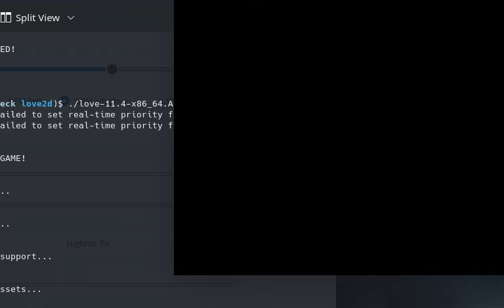Operation: Secret Diffusion // pre-alpha footage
P1X is a Free & Open Source Software Game Development Studio